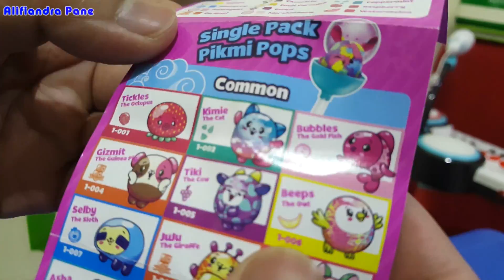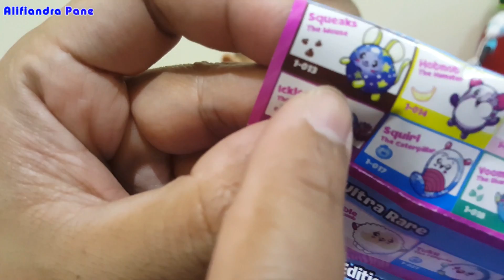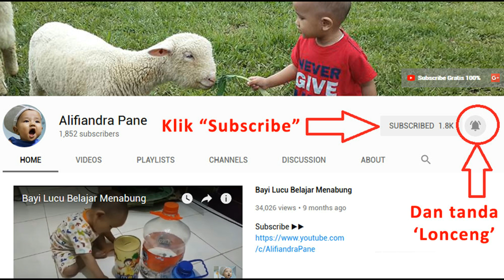PIKMI POPS Surprise! - Unboxing the Giant Lollipop - Dapat Mainan Lucu dan Wangi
Koleksi mainan Alifiandra bertambah lagi dengan dibukanya Pikmi Pops Surprise ini. Yah, mainan lucu yang baunya wangi seperti bau coklat. Pikmi Pops bentuknya seperti permen lollipop raksasa, bahkan awalnya Alifiandra mengira bahwa itu adalah permen.

Banyak koleksi mainan yang ada, tapi Alifiandra hanya dapatin satu mainan karena memang belinya hanya satu. Kira-kira Alifiandra dapat mainan apa ya...?!! Yuk lihat di video saja ya :)